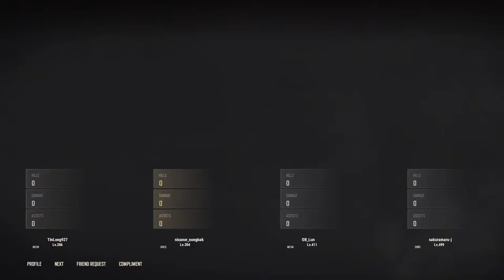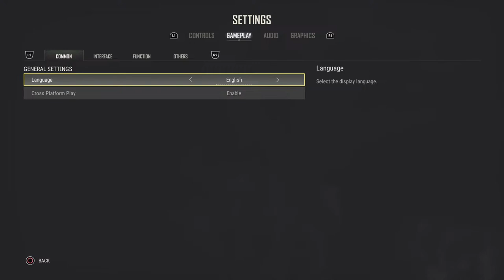Pubg ps5 season 28